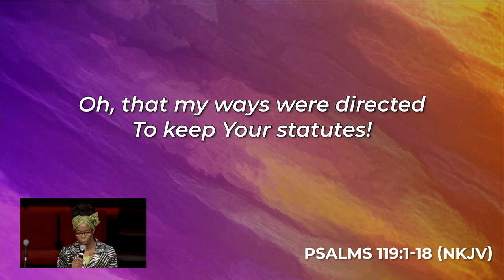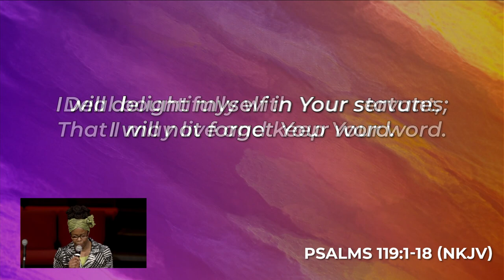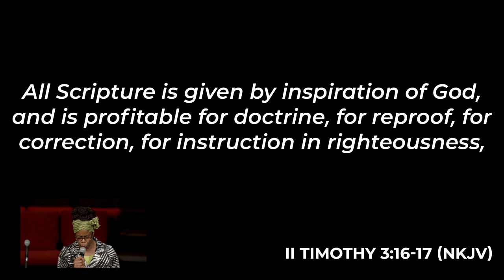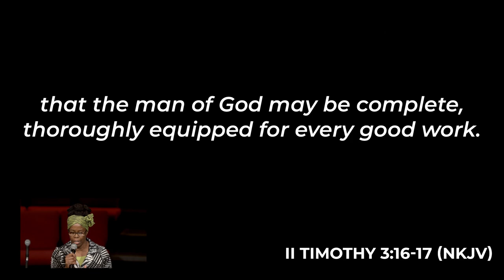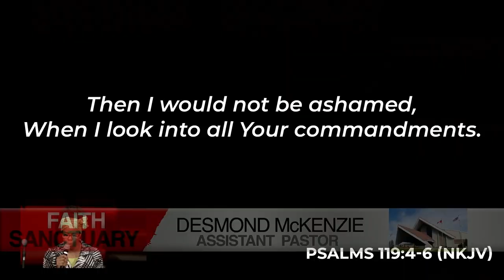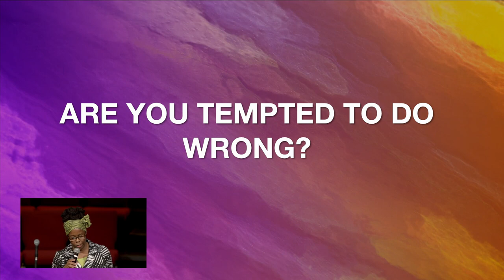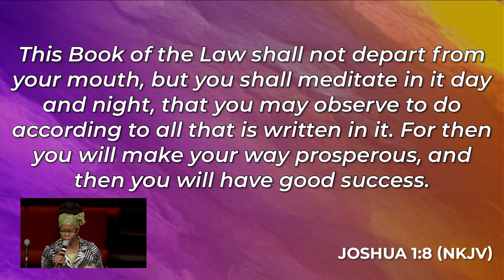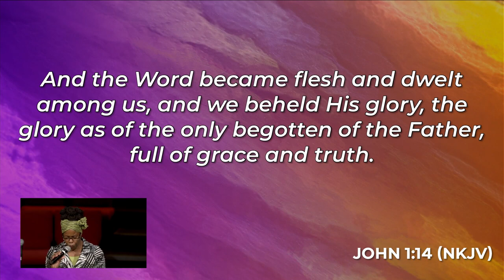We Have His Word On It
Sermon in a sentence: The Word of God is the key source that we need to live by and therefore must be our “daily bread”.